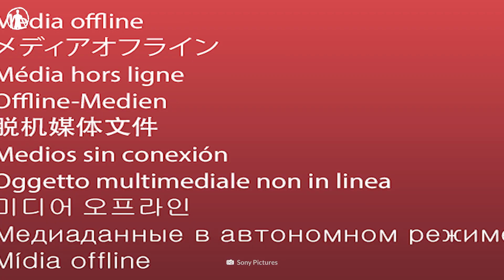Les 5 parties du corps INUTILES !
Saviez-vous que nous avions l'habitude de nous balancer d'arbre en arbre ? Que nous étions couverts de fourrure et avions une queue ? Cela peut sembler difficile à croire aujourd'hui, mais si vous regardez attentivement, vous pouvez trouver des restes de votre passé animal partout sur votre corps. Ces bizarreries anatomiques ont peut-être servi notre lignée ancestrale il y a quelques millions d'années, mais sont totalement inutiles pour l'être humain moderne. Alors, quelles parties inutilisées du corps existent encore ? Et pourquoi sont-elles encore là ?